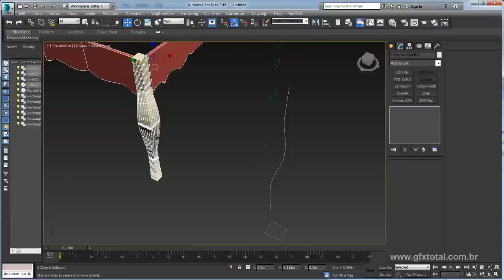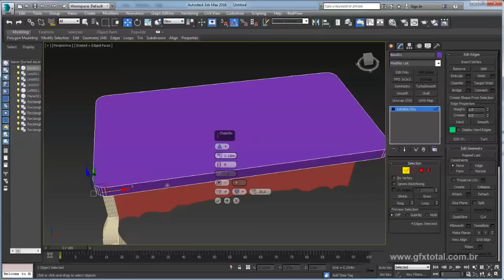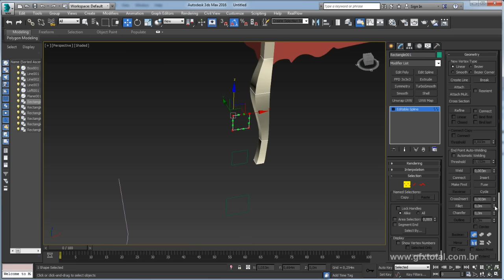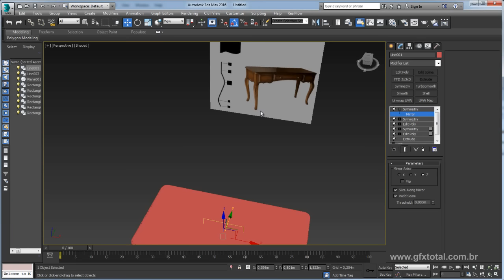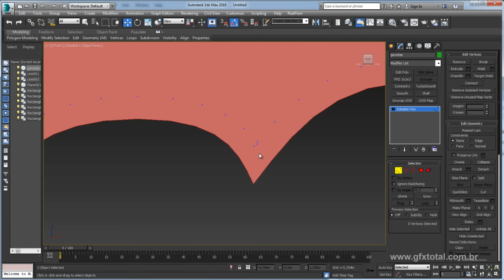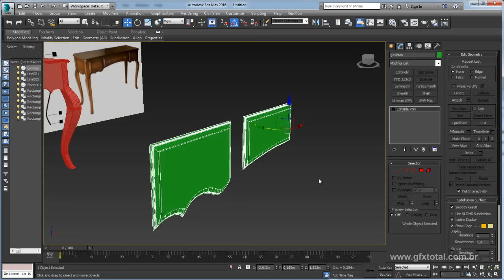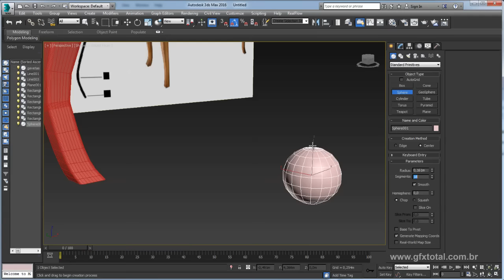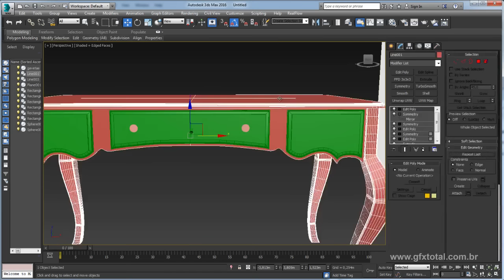Tutorial 3ds Max | Modelar um aparador (móvel 3D) - Parte 02